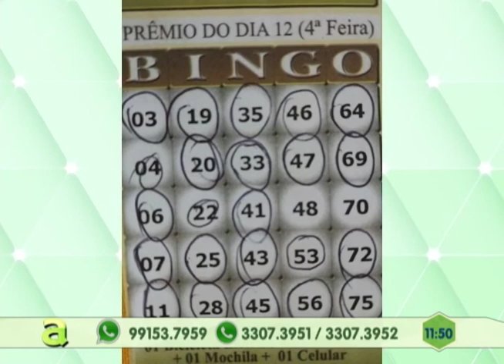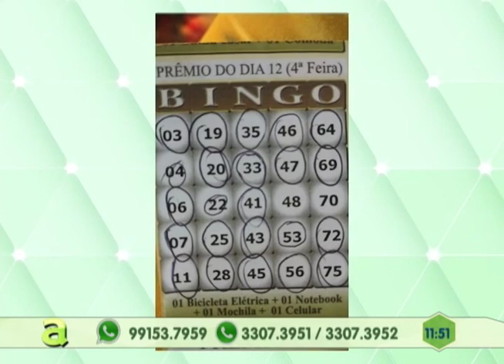Empresa internacional Aquila gera empregos em Manaus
03º BLOCO AGORA 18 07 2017 - Empresa internacional Aquila gera empregos em Manaus